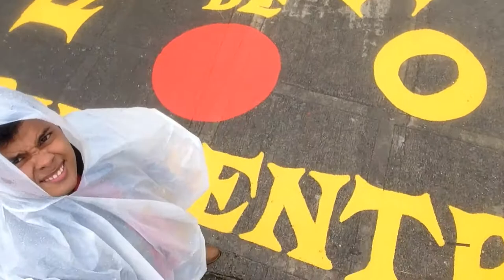Peñon de Guatape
En este video conoceremos el Peñon de Guatapé, en el departamento de Antioquía.
Si haces un viaje a la ciudad de Medellín este destino no puede faltar en tu itinerario de viaje.
Conoceremos el peñon, comida típico, destinos y mas